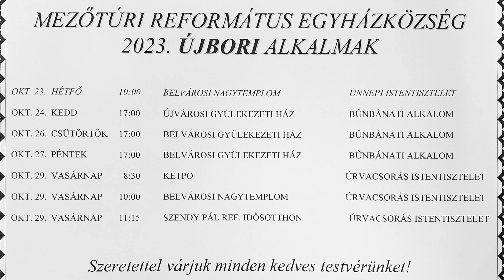Vasárnapi istentisztelet a Mezőtúr-Belvárosi Református Nagytemplomban 2023. október 15